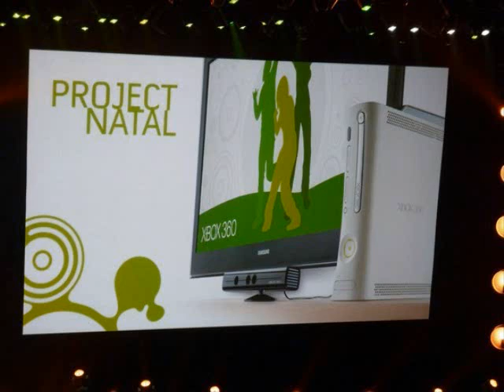The E3 Ass Explosion 2009! Part 1 :Microsoft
MonsterManX gives us a day by day review of the E3 2009 conference and how he feels upon it , today it was Microsoft's turn. Next up is Nintendo/ Sony.

Please head on over to the elounge , we're a great community of gamers that enjoy talking about all sorts of media. Thanks